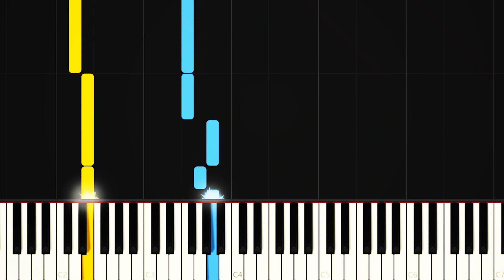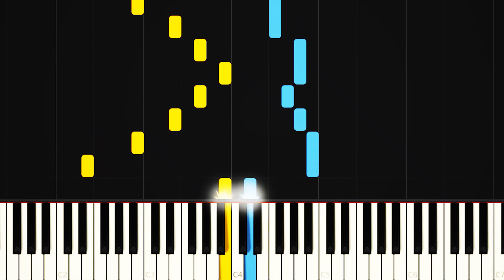نت پیانو بریم دریا از امیرعباس گلاب - AmirAbbas Golab Berim Darya Piano Cover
نام قطعه : بریم دریا
Song Name : Berim Darya
خواننده : امیرعباس گلاب
Singer's Name : AmirAbbas Golab
خرید نت
کانال تلگرام برای آموزش پیانو
Piano Sheet Download
متن آهنگ
رویاهاتو جمع کن باید بریم دریا
باید یه چند روزی دور شیم از این دنیا
دوربینتو بردار بی کوله و تقویم
چند وقته عکسای دوتایی ننداختیم
تا آخر جاده با رویات هم آغوشم
این لحظه هارو به دنیا نمیفروشم
دستاتو میگیرم بارون شروع میشه
موهاتو میبوسم شب زیر و رو میشه
عطر تو آغازه شکوه جنگل هاست
چشمای معصومت خود خود دریاست
با تو گمم توی یه شادیه مبهم
از زخم تقدیرم هیچی نمیفهمم.